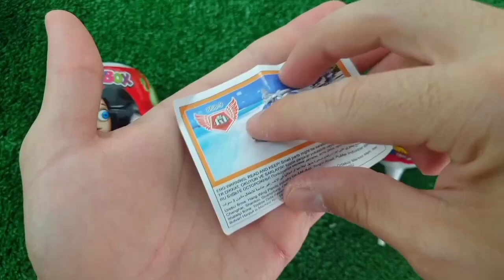OLD 7 Rainbow Satisfying Video, DIY How to make Rainbow Slime Candy Baby Shark Kinetic Sand Cutting